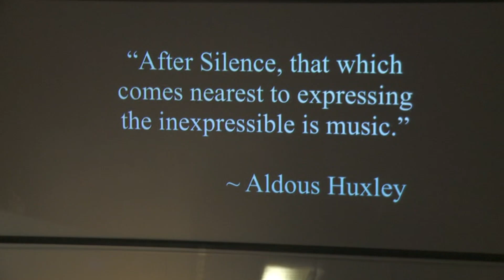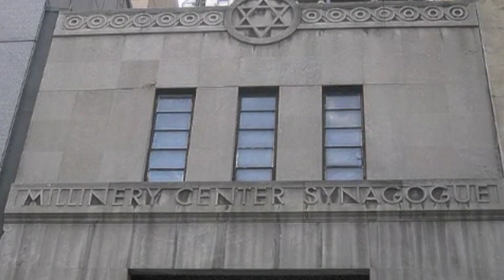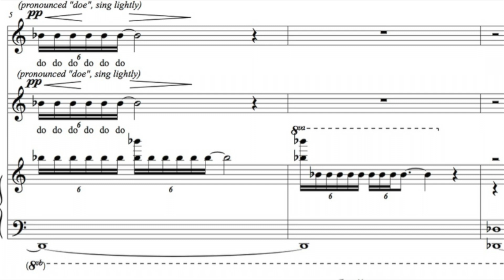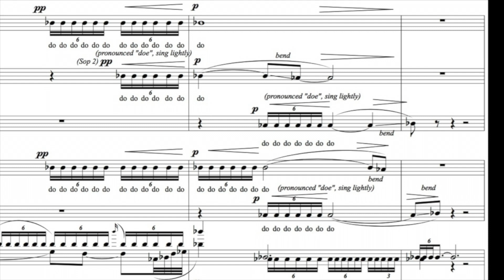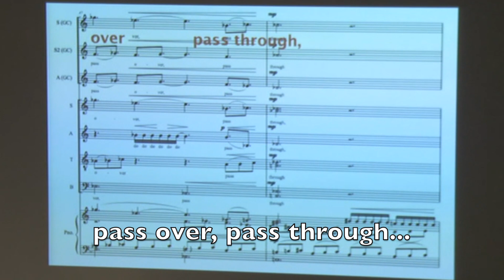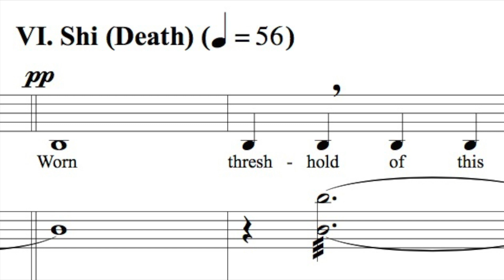Michael Parloff: Lecture about Music and Spirituality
Michael Parloff’s lecture on music and spirituality is the first part of a two-hour Encounter entitled “Expressing the Inexpressible.”

Part 1 was recorded on August 2, 2012 at Music@Menlo, David Finckel and Wu Han, co-Artistic Directors. It includes a discussion and performance excerpts* from composer Andrea Clearfield’s "Tse Go La" ("At the threshold of this life"). The cantata was inspired by Tibetan Buddhist philosophy and music that Ms. Clearfield recorded and transcribed during her 2008 and 2010 treks to the remote Himalayan region of Lo Monthang in the Mustang District of Nepal.

What is Spiritual Music?: 00:00
Clarinetist David Krakauer discusses and demonstrates Jewish Klezmer Music: 09:27
Introduction to Andrea Clearfield’s "Tse Go La": 16:34
About Drones: 26:45
Continued discussion of "Tse Go La": 34:03
Full performance of the final movement of “Tse Go La”: 50:45

*This video includes excerpts from the premiere performance of "Tse Go La," which took place on April 29, 2012 at Holy Trinity Church on Rittenhouse Square in Philadelphia. The choral performers were the Mendelssohn Club of Philadelphia, Alan Harler, Artistic Director and the Pennsylvania Girlchoir. They collaborated with the Philadelphia Chamber Orchestra.

The Mendelssohn Club of Philadelphia posted the following 3'20" video about Andrea Clearfield, her collaborators on her Himalayan treks, and the musical/philosophical inspiration that informed her cantata "Tse Go La"

Part 2: Michael Parloff presented an undated version of his lecture on Haydn’s Seven Last Words of Christ at the Lincoln Center Chamber Music Society on March 31, 2019.